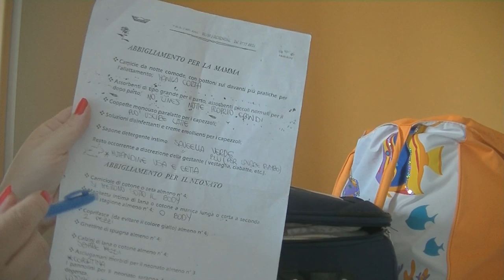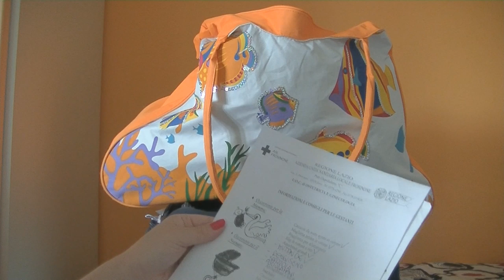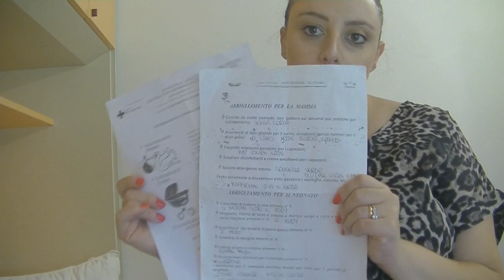Prepariamo insieme la VALIGIA/BORSA per OSPEDALE e PARTO🍼👶 Economica ma super completa 🏥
PRODOTTI CITATI:
Slip bianchi
Buste kit ospedale
Pannolini Pampers
Pannolini Huggins
Accappatoio microfibra
Pomata capezzoli
Coprì capezzoli
Salviette Chicco
Sapone chicco
Sapone Saugella verde
Spazzola Tangle Teezer

- MY BEAUTY BOX
INCIVERDE15

🔹GRUPPO FACEBOOK:
Marzia Mancini - Inci Verde 👩‍❤️‍👩 Gruppo Chiacchiere